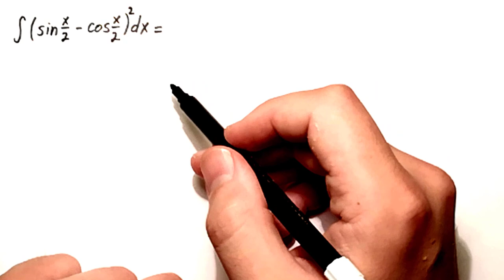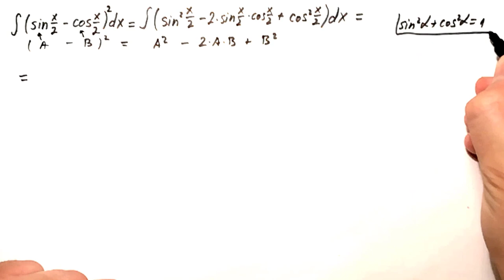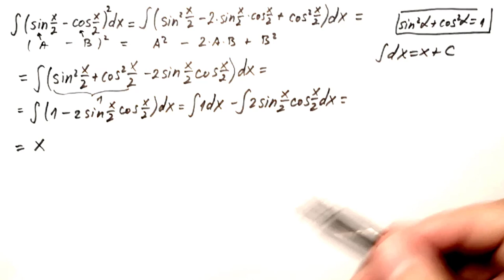Neodredjeni integrali 38. Trigonometrijski integrali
Neodredjeni integrali. Trigonometrijski integrali. Primer.